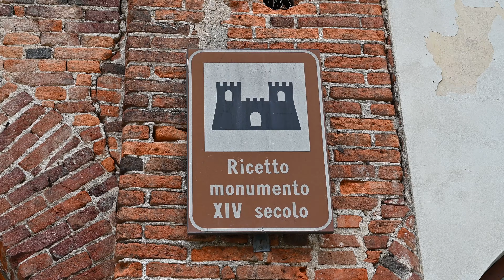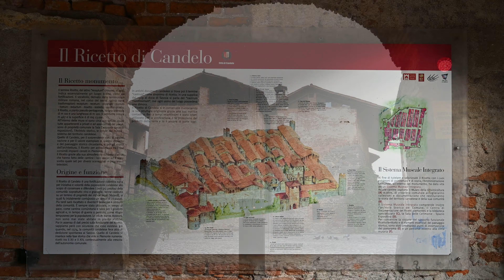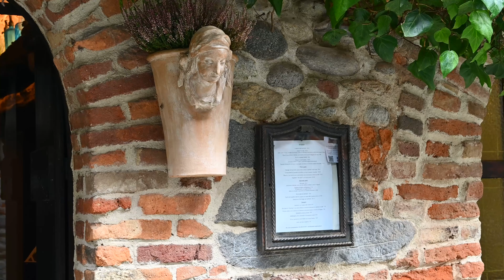Ricetto di Candelo, settembre 2024